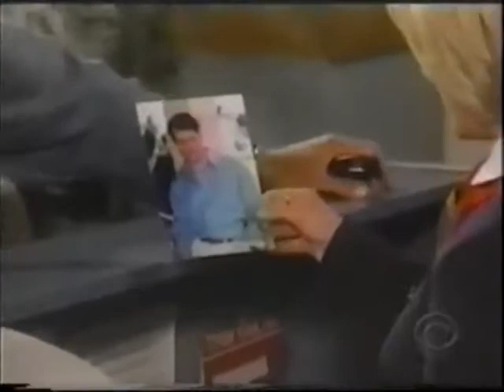Guiding Light August 3rd, 2001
Guiding Light Friday August 3rd, 2001